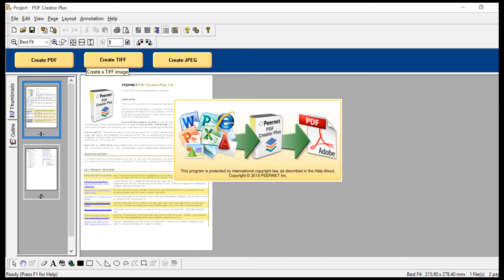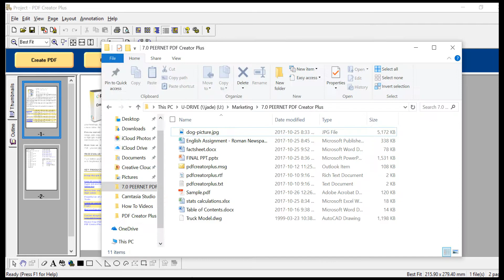Word to PDF Converter | PDF Creator Plus | PEERNET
Use PDF Creator Plus to convert any printable document into a PDF, TIFF or JPEG.